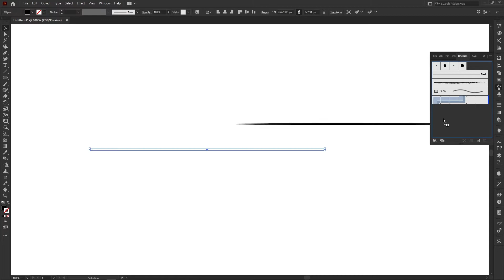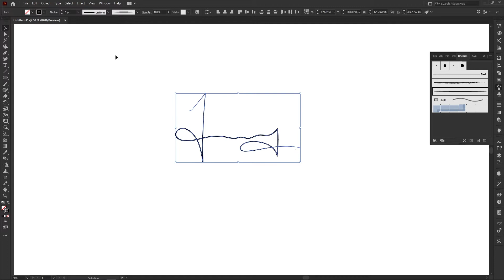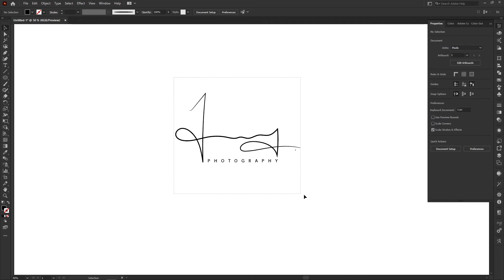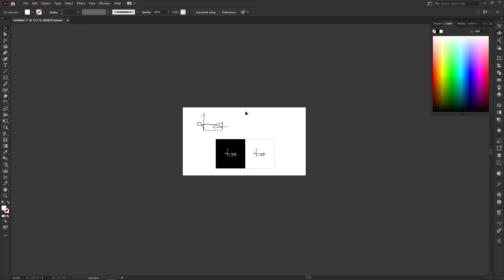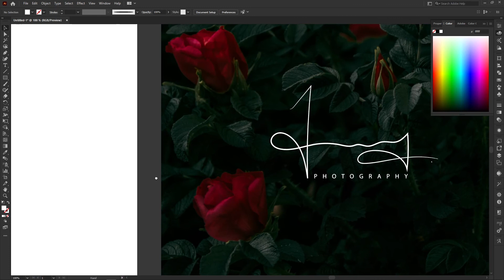How to Design Logo with your Signature | HiddenGraph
Hii friends...happy to see you again by this video😍. In this video, we are going to learn how to design a logo with your signature✍. I have made this video with a better understanding.
and also comment on your suggestions and questions...❤